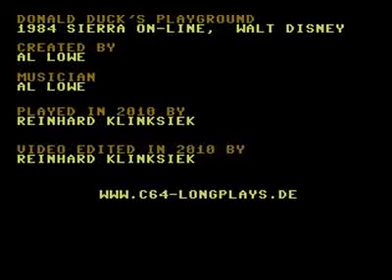C64 Longplay - Donald Ducks Playground